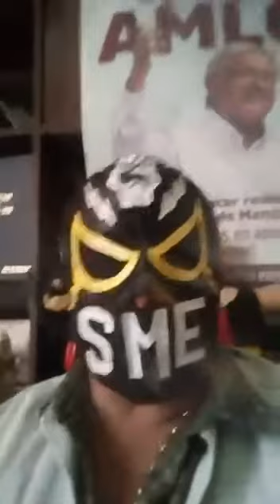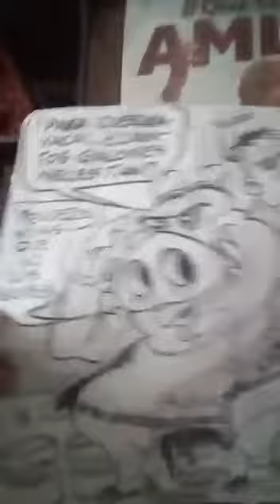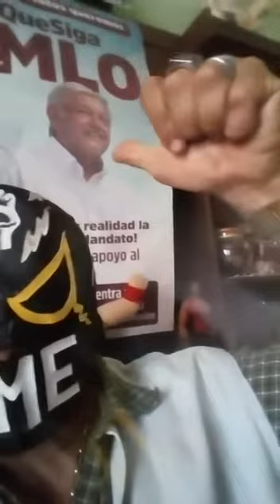SubSede De Cuernavaca Morelos Informa Evento Agradecimiento a La 4G, Ajuaaaaa a Celebrar ⚡⚡⚡😎😎🎊🎊🇲🇽🇲🇽